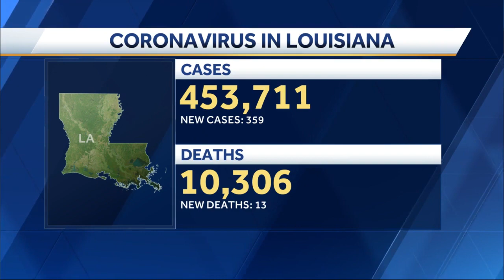Latest COVID-19 numbers, as of April 20